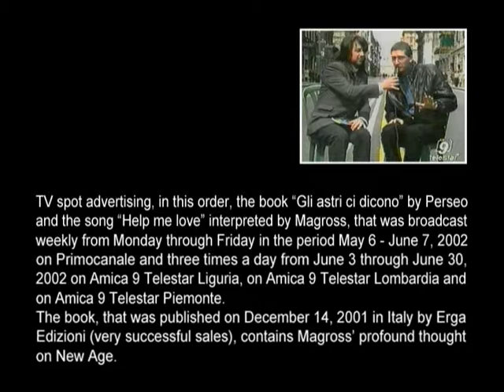Magross - TV Spot (01)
TV spot advertising, in this order, the book “Gli astri ci dicono” by Perseo and the song “Help me love” interpreted by Magross, that was broadcast weekly from Monday through Friday in the period May 6 - June 7, 2002 on Primocanale and three times a day from June 3 through June 30, 2002 on Amica 9 Telestar Liguria, on Amica 9 Telestar Lombardia and on Amica 9 Telestar Piemonte.
The book, that was published on December 14, 2001 in Italy by Erga Edizioni (very successful sales), contains Magross’ profound thought on New Age.